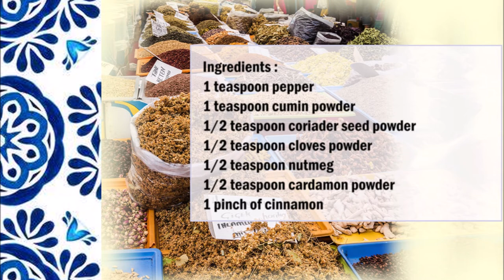Turkish Baharat / 土耳其 巴哈拉特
English :
1 teaspoon pepper
1 teaspoon cumin powder
1/2 teaspoon coriader seed powder
1/2 teaspoon cloves powder
1/2 teaspoon nutmeg
1/2 teaspoon cardamon powder
1 pinch of cinnamon

Put all the spices in a bowl and mix well.

This spice mixture can be used for meat and fish dishes.

中文：
1茶匙胡椒
1茶匙孜然粉
1/2茶匙芫荽籽粉
1/2茶匙丁香粉
1/2茶匙肉荳蔻
1/2茶匙小荳蔻粉
1撮肉桂

將所有香料放入碗中，攪拌均勻。

這種香料混合物可用於肉類和魚類菜餚。